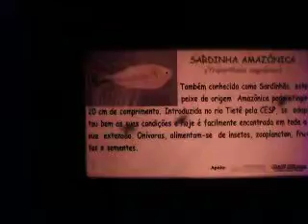ZOO BAURU -- PARQUE ZOOLÓGICO MUNICIPAL DE BAURU